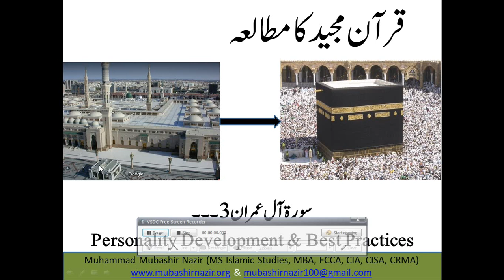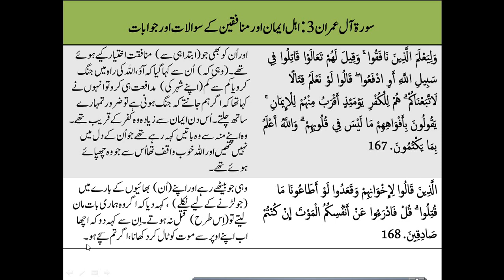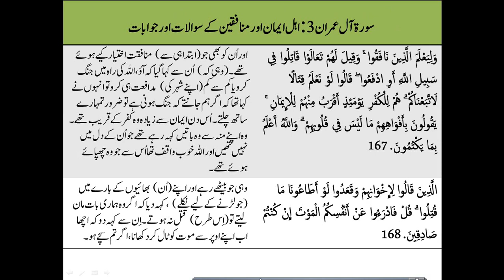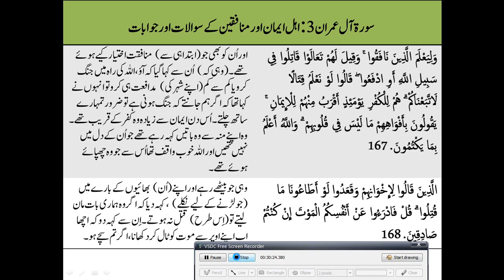Islamic Studies Program QS20.3 Al Imran 154-168 Questions during the Ahud War جنگ احد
Next Lecture